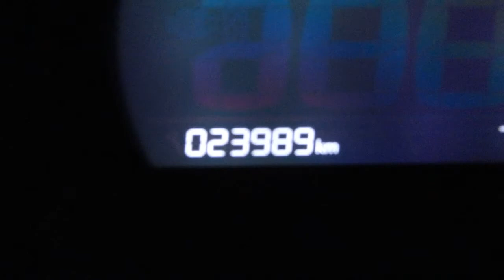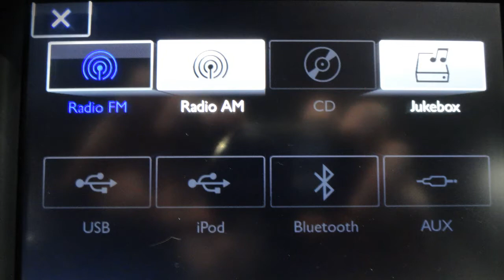C4 BLUE HDI 100 CV FEEL EDITION 23982